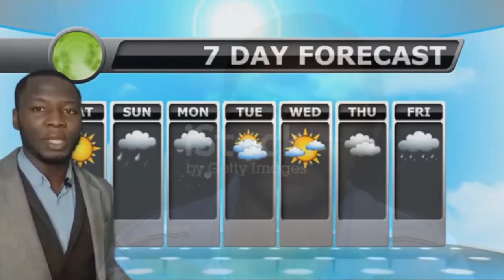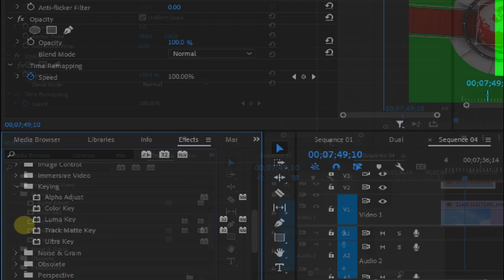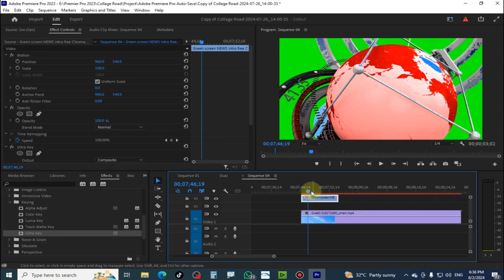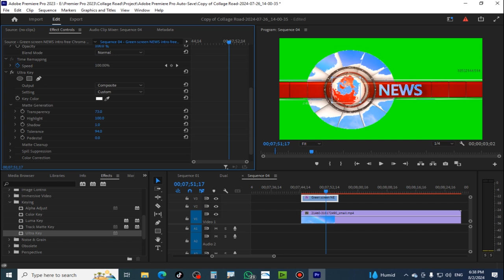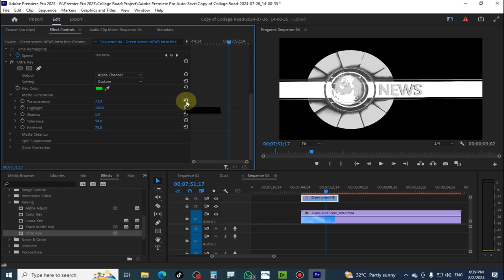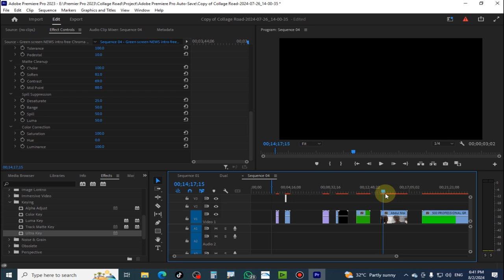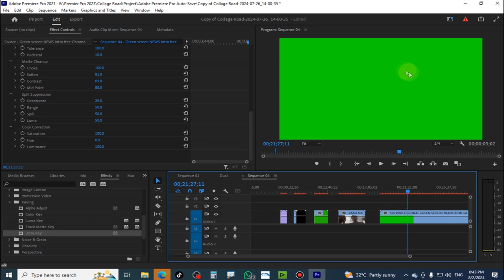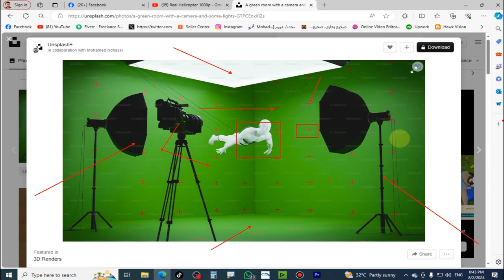Adobe Premier Pro CC 2023 Complete Tutorial Class 13 in Urdu | Chroma Key | Green Screen | Hasnat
:ـ  How to work Chroma Key / Green Screen in Premier Pro